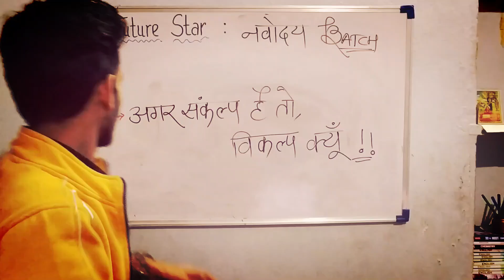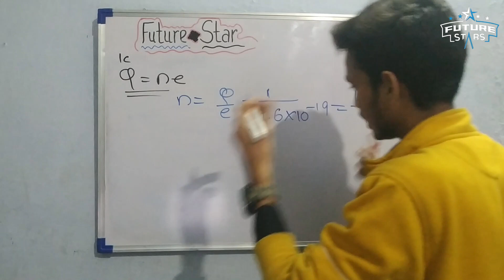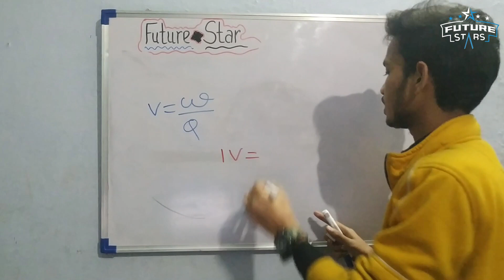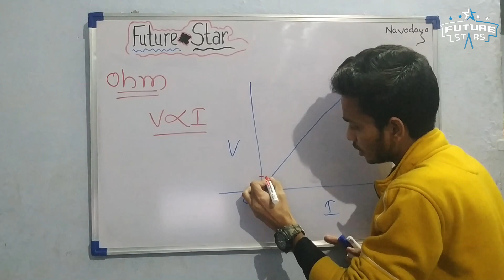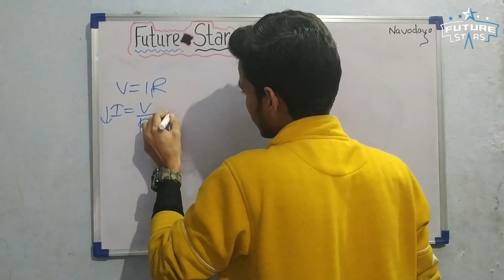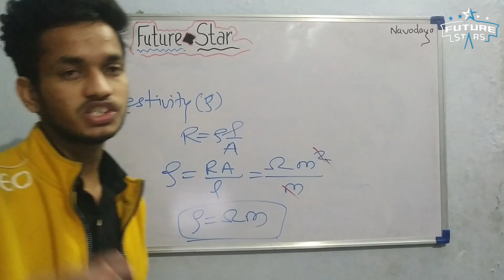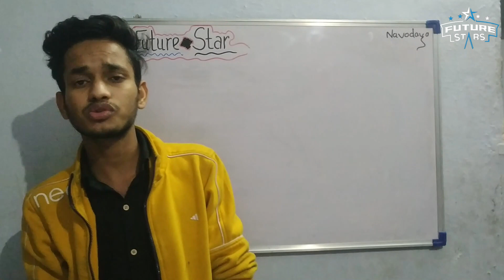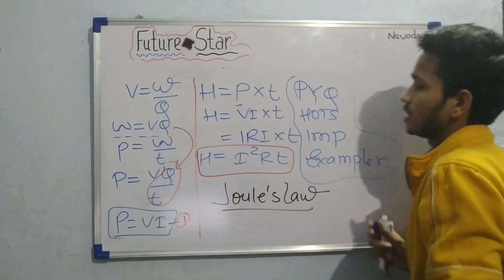ELECTRICITY | QUICK REVISION | NAVODAYA BATCH | CRASH COURSE|10TH | BY : ASHU MOTIS (AKASH MEENA)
ELECTRICITY | QUICK REVISION | NAVODAYA BATCH | CRASH COURSE | |09TH | BY : ASHU MOTIS (AKASH MEENA)

Class Feedback Form..

Future Star E-Classroom brings you, Navodaya Batch! The Navodaya Batch Crash Course series will help you in preparing for Board+CBSE 2021 exam with great ease and detail. This, right here, right now, is the beginning of a revolution. Humi Navodaya Ho !

To join our Crash Course with free of coast. Fill the registration form. It won't take more 2 minutes.

Future Stars Group is free for all who wants to study.
Future Stars E-Classroom provide a well healthy competition for students.

If you want register for Future Star Program, than go to website and click on New Registration

FOLLOW ADMIN AT INSTAGRAM
Mr. Akash